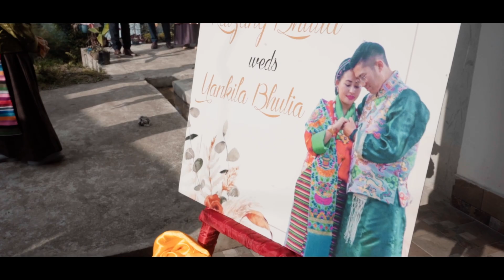##bhutia Sikkimese wedding KALZANG AND YANKILAA###04-12-2023# #bhutiawedding